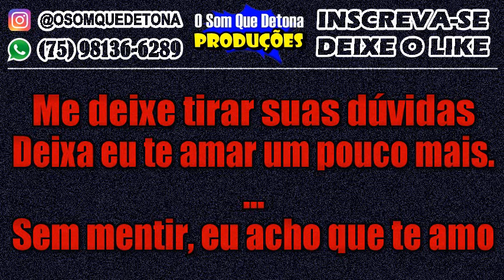KARAOKÊ DE ARROCHA - SEM EXPLICAÇÃO - CALCINHA PRETA (VERSÃO CHUPANDO HALLES)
PRODUÇÃO: O SOM QUE DETONA
TECLADO: YAMAHA PSR E443 - KIT SAMPLES KONTAKT SILVANNO SALLES